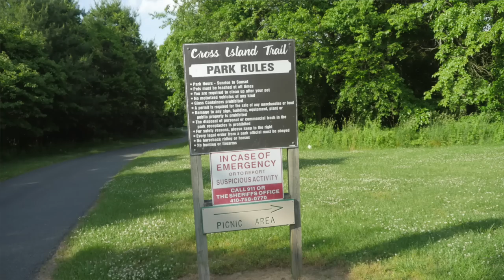Think Local - Shorts and Sandals At Terrapin Park Beach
Fred visits the best local nature spot in Queen Anne's County.